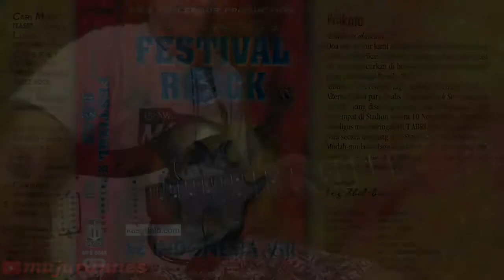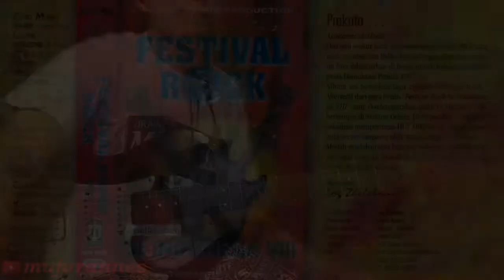Teaser Cari Muka || Cover Gitar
Teaser, band ini terdiri dari Wawan ( bass ), Moyo ( gitar ), Adi ( drum ) dan Ian ( vocal ). Teaser pernah menjadi juara ke empat Festival Musik Rock se Jawa Bali tahun 1995, tak puas dengan prestasi itu Teaser mengikuti Festival Rock Indonesia versi Log Zhelebour tahun 1996 di Surabaya, dan dapat membuktikan kepiawaiannya sebagai Juara Pertama, lagu Cari Muka andalan mereka menjadi karya terbaik. Berawal dari ajang festival itu Teaser telah menelorkan sebuah album kompilasi yang memuat karya terbaik mereka Cari Muka 1997, dan sebuah album dengan tajuk Si Bandel 1998.

teaser band
sibandel
teaser sibandel
festival rock indonesia